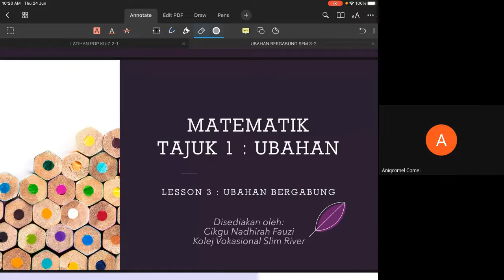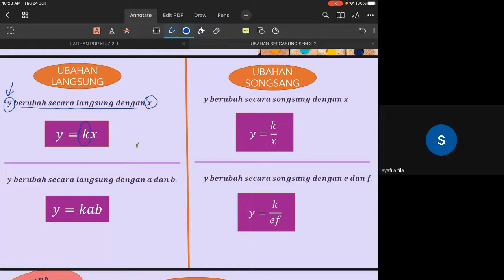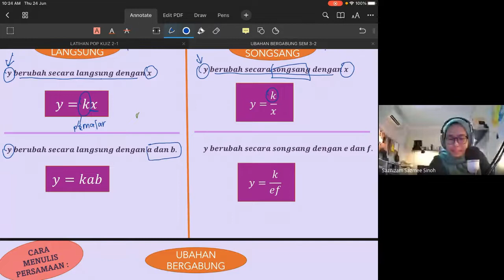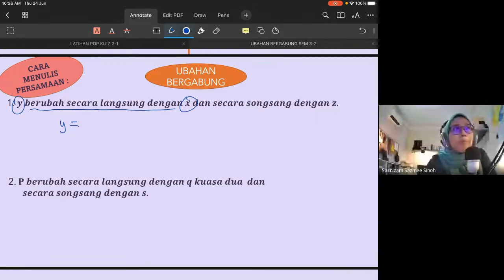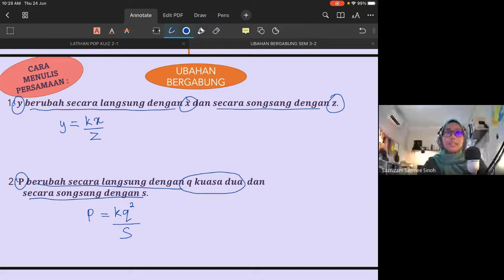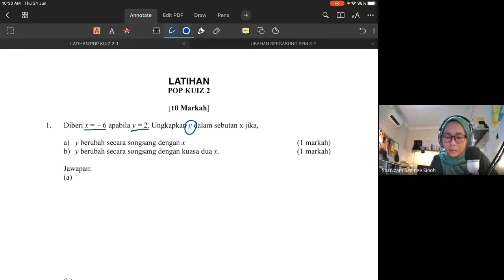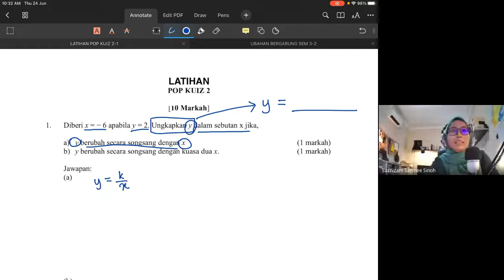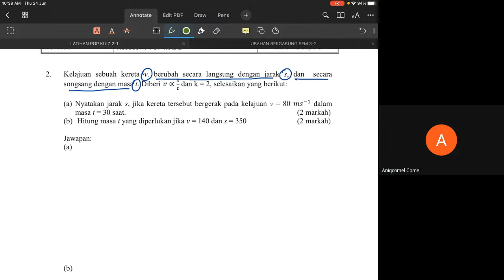VIDEO GOOGLE MEET UBAHAN LANGSUNG 2 SVM MTK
Didalam video ini menerangkan tentang Ubahan Langsung bersama pelajar 2 SVM MTK Kolej Vokasional Slim River